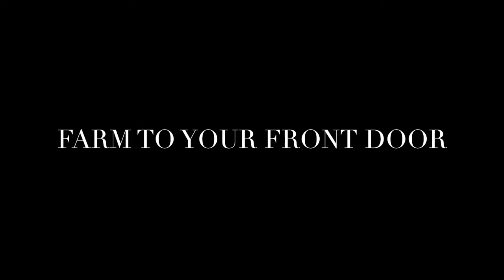Terra's Kitchen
Terra's Kitchen - What's For Dinner?